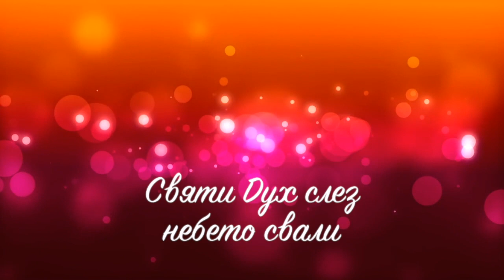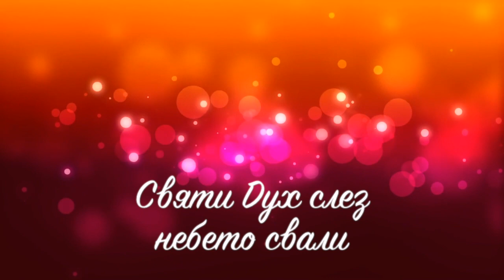Святи Дух Слез - Християнски Център Ветил--Spirit Break out - bg cover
Святи Дух Слез
Християнски Център Ветил

Song:  Spirit Break out
Song: Spirit Break Out (Live)
Artist: Kim Walker-Smith
UMG (on behalf of Jesus Culture); UNIAO BRASILEIRA DE EDITORAS DE MUSICA - UBEM, Capitol CMG Publishing, LatinAutor - PeerMusic, Adorando Brazil, BMI - Broadcast Music Inc., EMI Music Publishing, BMG Rights Management (US), LLC, ASCAP, ARESA, LatinAutor, LatinAutor - UMPG, and 18 Music Rights Societies
Song: Spirit Break Out / Spontaneous (Medley/Live)
Artist: Kim Walker-Smith
UMG (on behalf of Jesus Culture); LatinAutor, ARESA, Capitol CMG Publishing, Adorando Brazil, BMI - Broadcast Music Inc., BMG Rights Management (US), LLC, LatinAutor - UMPG, and 16 Music Rights Societies